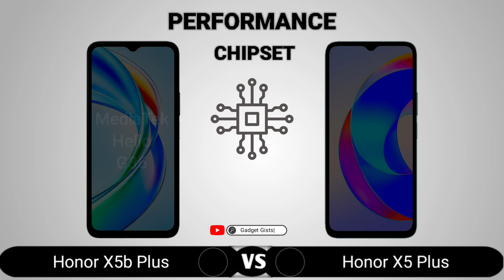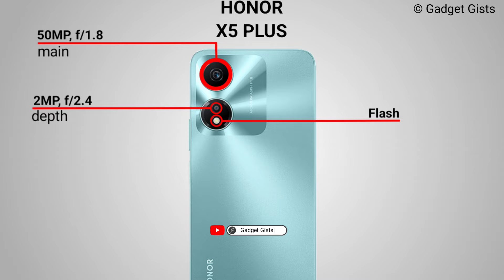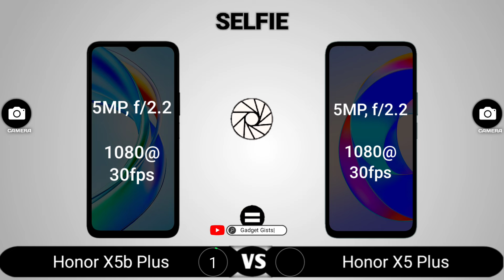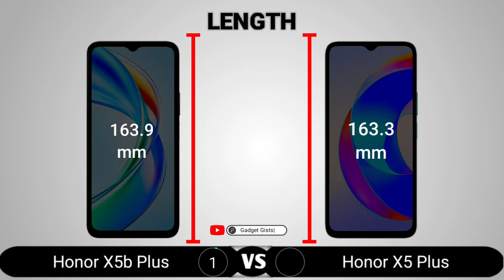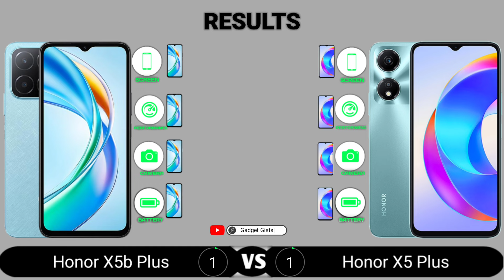Honor X5b Plus vs Honor X5 Plus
Honor X5b Plus vs Honor X5 Plus || Full Comparison - Which one is Best?